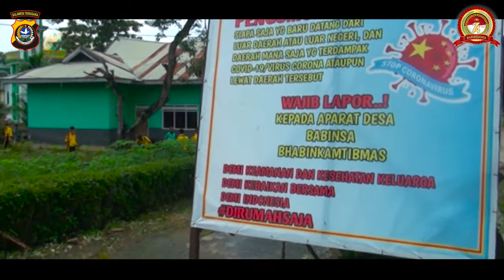Bakti Sosial Polres Konsel Hut Bhayangkara 74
Kegiatan Bakti Sosial Polres Konsel dalam rangka Hut Bhayangkara ke-74 di Desa Aepodu  bersama Rayhan Studio